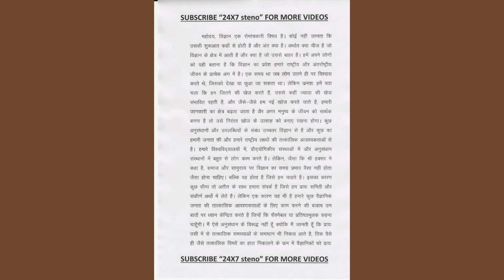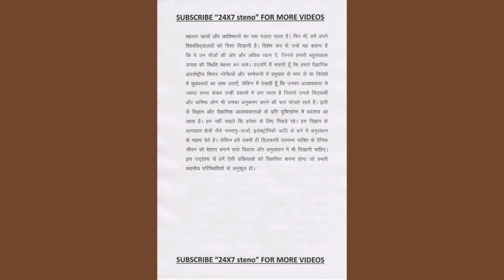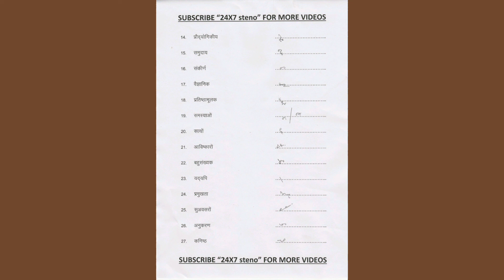100 wpm Hindi steno dictation.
20 WPM TO 200 WPM BRAHMASTRA BOOK

Notebooks

100 wpm Hindi steno dictation. General dictation matter.